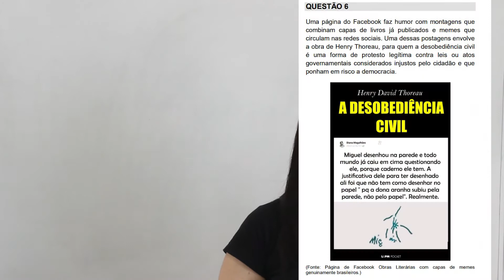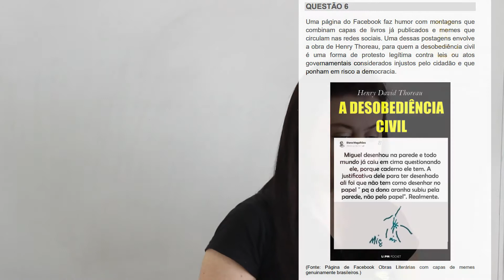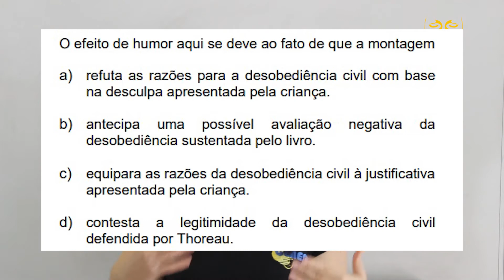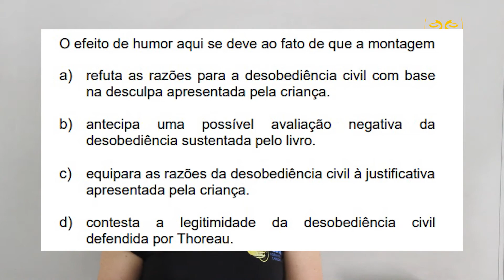UNICAMP - Resolução Questão 6 da Prova de 1ª fase de 2019 - Genesis + Você Rumo à Aprovação!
Olá, sejam bem-vindos à jornada Genesis+Você rumo à aprovação aqui no 2º semestre de 2021! A ideia é a de que possamos revisar todos os conteúdos mais importantes para as provas de Enem, Fuvest, Unicamp e Unesp com as resoluções de questões de anos anteriores! Aproveitem e estudem conosco! Beijos e até o próximo vídeo! Teremos novas publicações segundas, quartas e sextas! Vamos juntos!